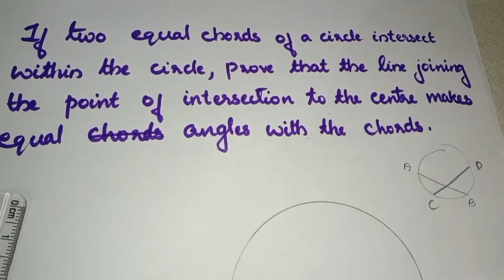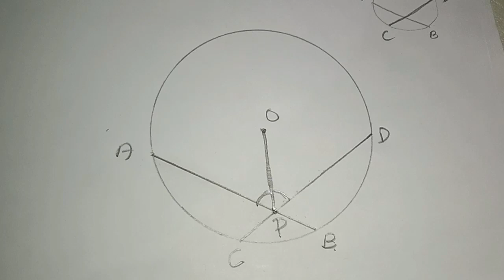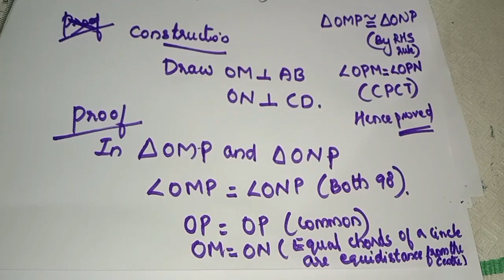Chapter 10 Circles Ex:10.4 q:3 CBSE maths class 9 in Malayalam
Join @FaneMathsclassesFMC

solution of Ex 10.4 q:3 explained in Malayalam